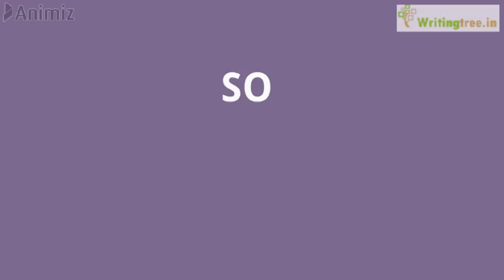Thesis Writing (writing tree)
In this video we are going to show you our work and services we are providing to our clients. Thesis writing services are used for documents submitted for the  support of research scholars. We try to help scholars with our extremely great thesis writing services. Get success without any trouble. Sounds great, right? We know it does. Tell us your requirement & get the ‘Research Content’ way better than your expectation.